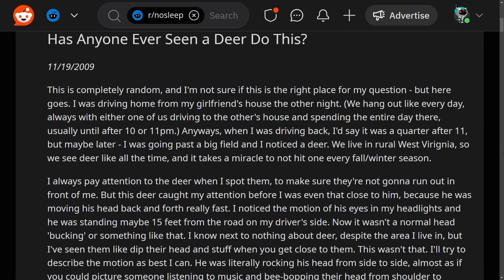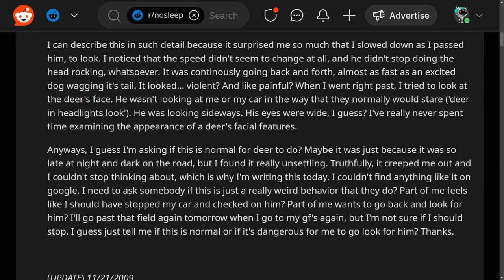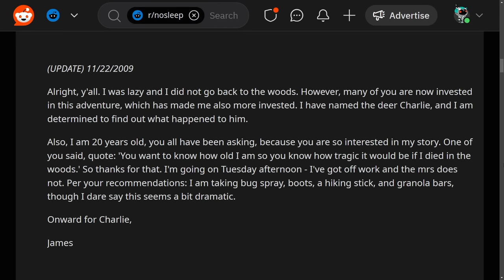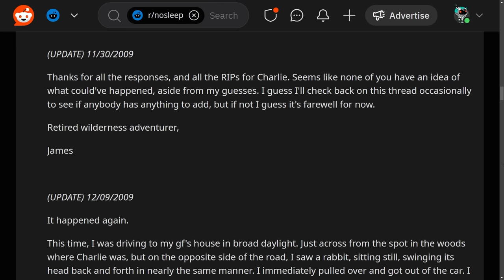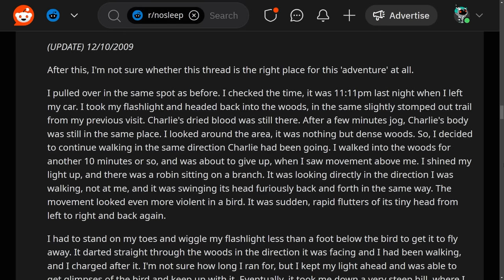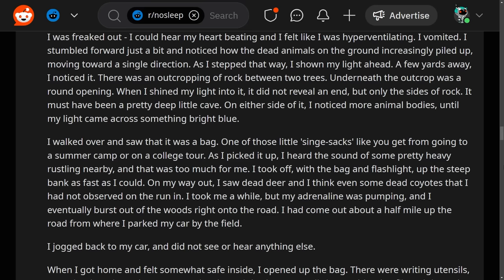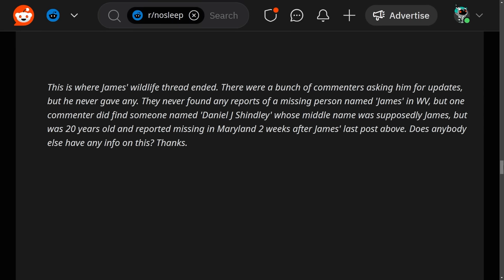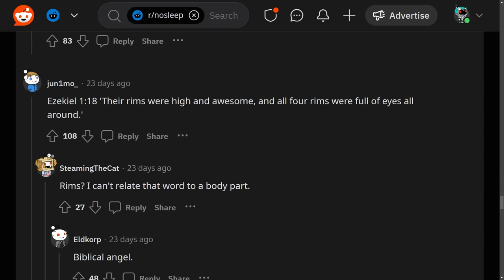Has anyone ever seen a deer do this? - Reddit Scary Stories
This is the narration video for 'Has anyone ever seen a deer do this?' by aidenp717 on reddit r/nosleep. I really enjoyed this. Set from the perspective of finding it on forums, a bizarre tale that really kept me interested!

Image by hashan from Pixabay